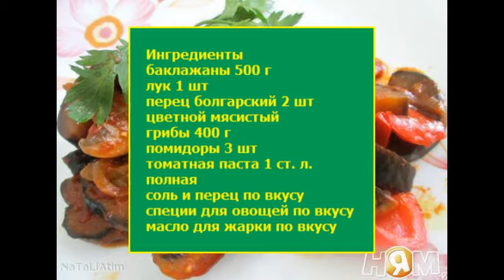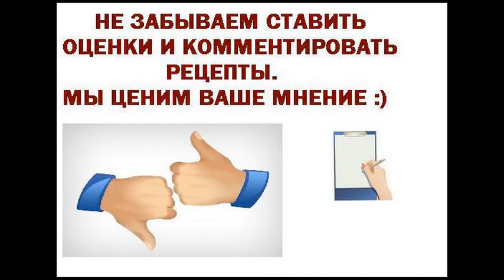Соте из баклажан с грибами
Пошаговый рецепт
Ингредиенты для приготовления Соте из баклажан с грибами
цветной мясистый
полная
соль и перец по вкусу
специи для овощей по вкусу
масло для жарки по вкусу
Соте из баклажан с грибами рецепт,